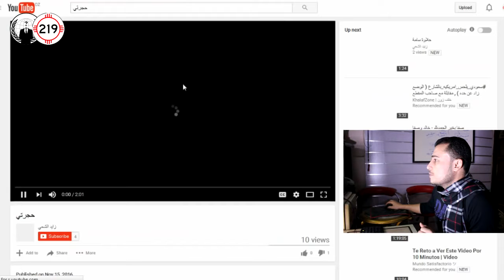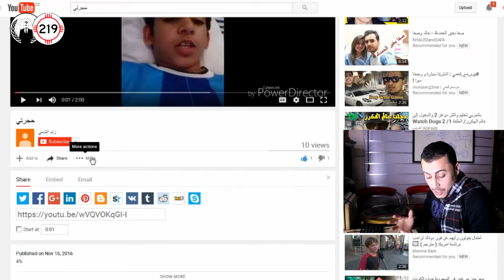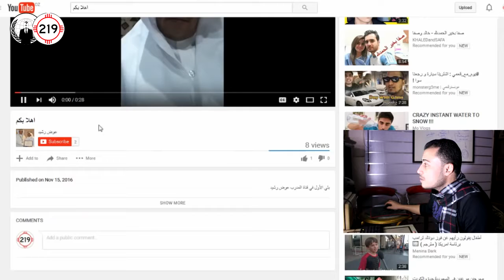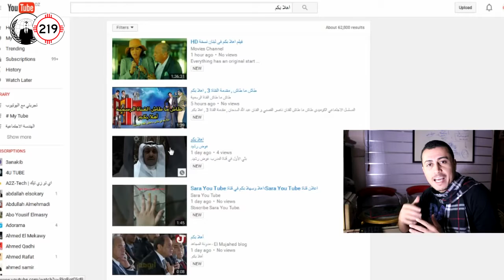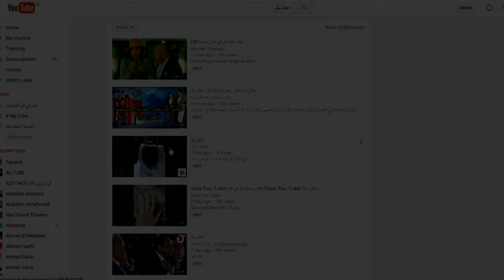الطريقة السحرية للحصول علي متابعين في اليوتيوب How to get more subscribers